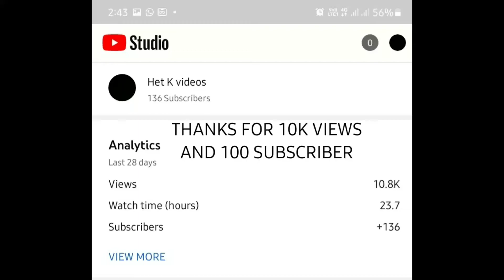Thanks for 100 subscriber🎉 and 10k views